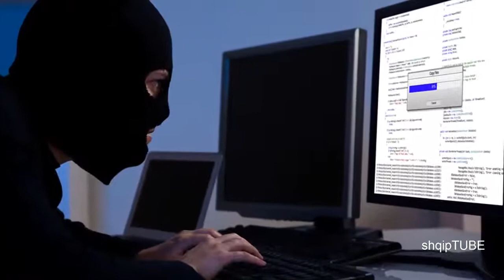TOP 5 Grabitjet Me Te Medha Te Bankave Ne Histori